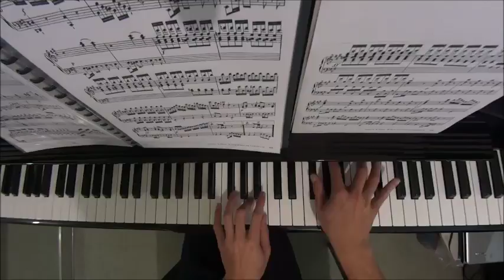Trinity TCL Piano 2018-2020 Grade 8 A5 CPE Bach Allegro Assai Sonata in A Wq 55 No.4 Movt 1 by Alan